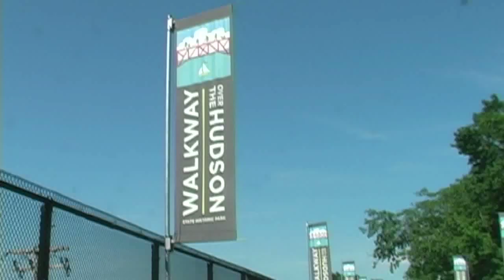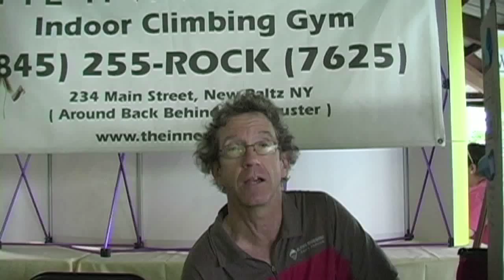Walkway Over the Hudson Adventure Expo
New York may an international city but New Yorkers can be as provincial as a village mayor. We get so wrapped up in our daily lives that we think that upstate is anything north of 59th street. Well here's some news for you: You can hop on a Metro North commuter train and within 2 hours you'll find yourself in one of the most beautiful   settings for outdoor activity on the planet -- the Hudson Valley.
The Walkway over the Hudson is a tribute to the importance of outdoor activity in the Hudson Valley. It's a linear park over an old railroad bridge linking rail trails on both sides of the river. You'll find it in Poughkeepsie, at the end of Metro North's Hudson Line. On this sunny Sunday it was the site of a fun 5K run, part of the first Outdoor Adventure Expo.

Exhibitors at the Expo touted a full menu of outdoor recreational opportunities. Here's a quick taste.

There are no mountains in the riverfront park, so they improvised for a photo shoot demonstrating that  mountain biking is a big part of the action sports scene in the region.

Hudson Valley Outdoor Adventure Expo was a showcase for a wide variety of recreational activities in New York's Hudson Valley, just a short Metro North commuter train ride form Grand Central Terminal  in the heart of New York City.